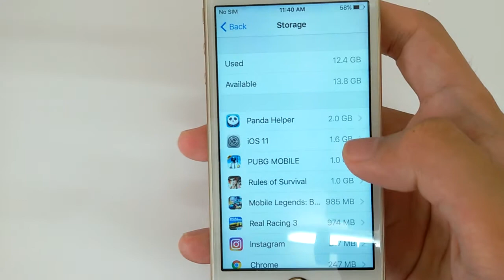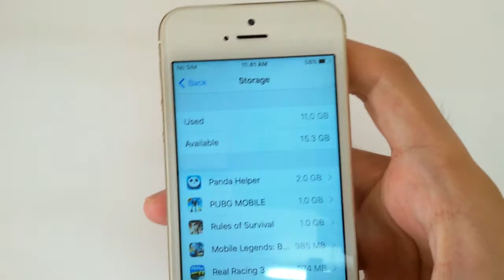How To Turn Off The Annoying iPhone Software Update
My iphone 5s downloaded the new software update by itself, and every single day i woke up and always asked to install the new update, it's so annoying but finally i found a way to stop the update message. i refuse to install the new update because someone told me that ios 11 is laggy on iphone 5s.

This works on iphone,ipad,ipod touch.